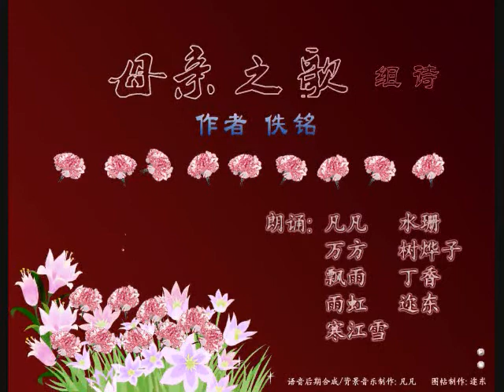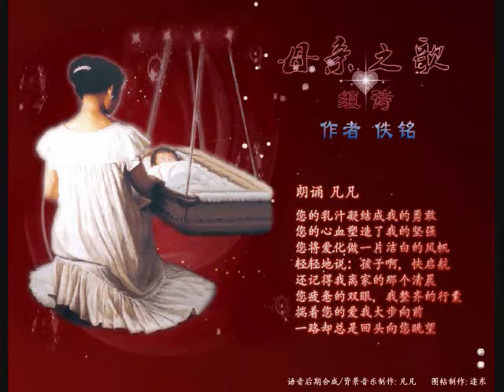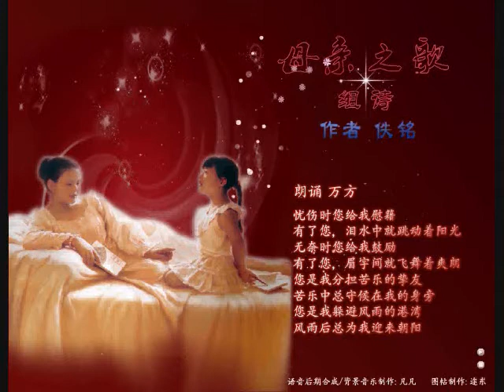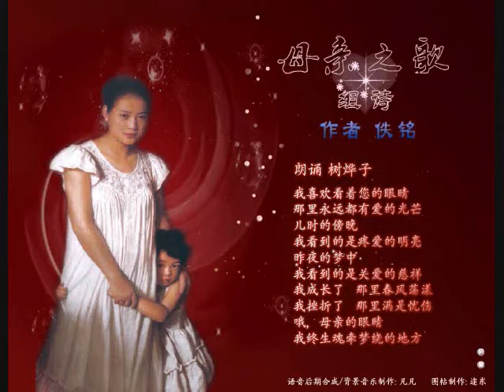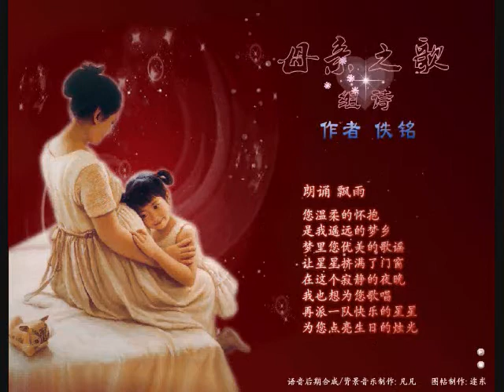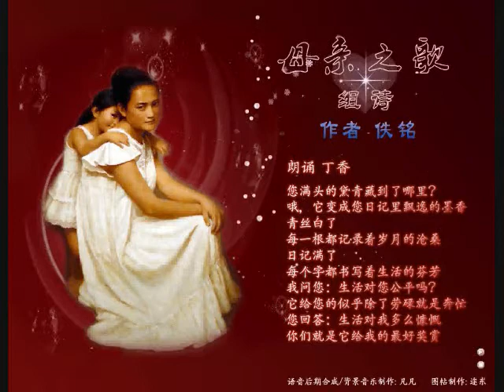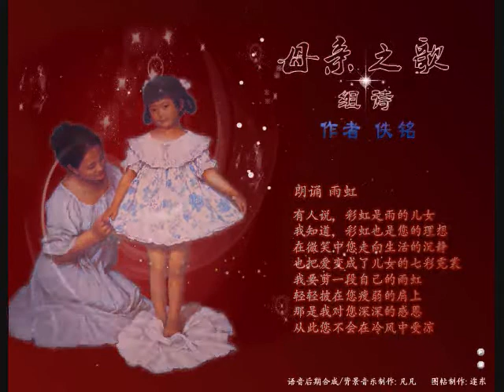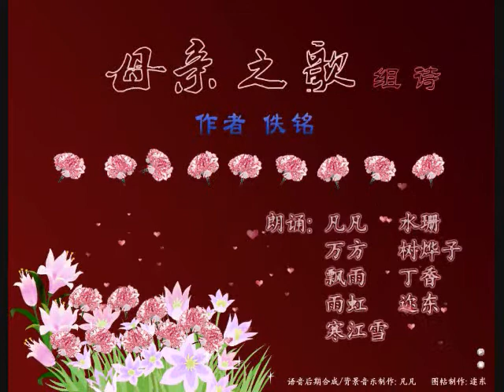【母亲之歌-组诗】女声9人合诵 作者:佚铭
女声9人合诵:原创组诗《母亲之歌》朗诵:万珊虹烨 东雪飘凡香